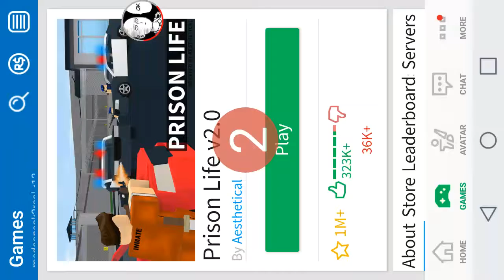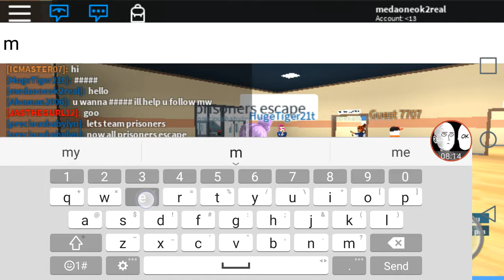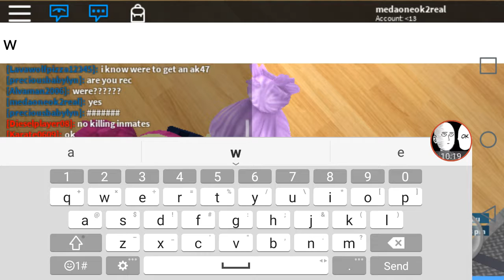PLAYING WITH VAMPIRE QUEEN